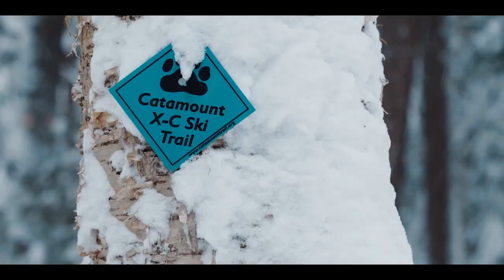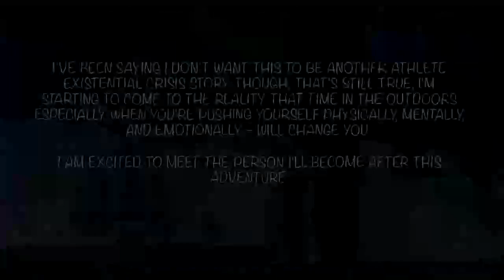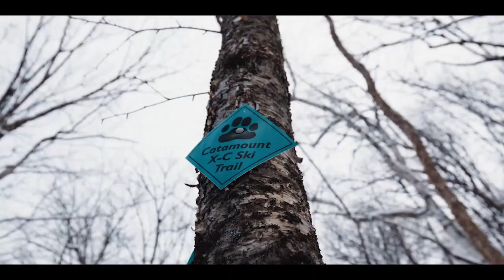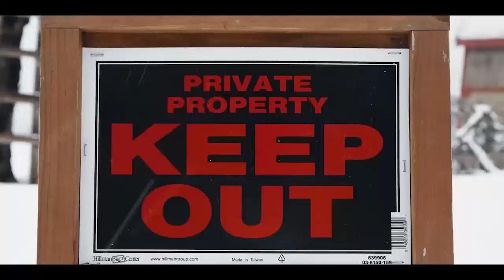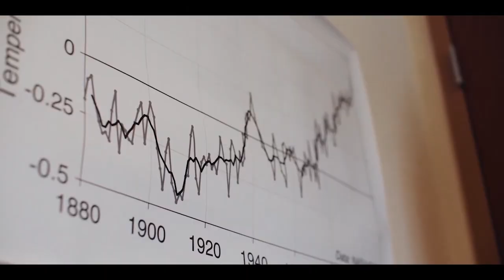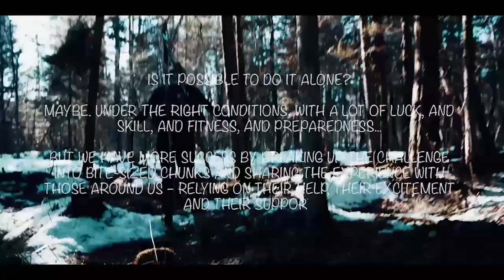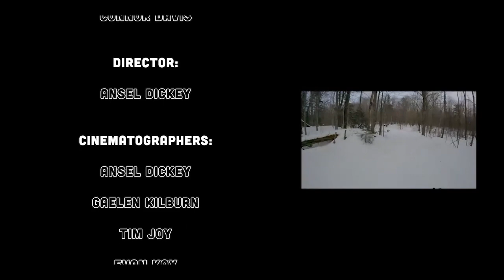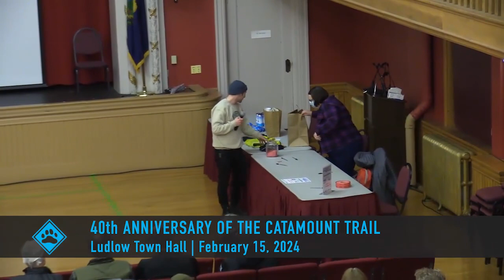Okemo Valley Outdoors- Celebrating the Catamount Trail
FOLA (Friends of Ludlow Auditorium) hosts the first ever "Okemo Valley Outdoors" , featuring the film "300 Miles Melting" and a presentation from two of the Catamount Trail founders, Paul Jarris & Ben Rose, and Bob Brandt, a local trail volunteer and section chief. This event was held as part of the Catamount Trail's 40th anniversary.